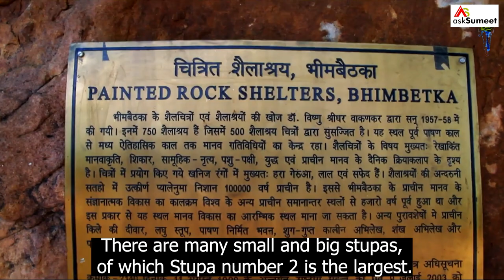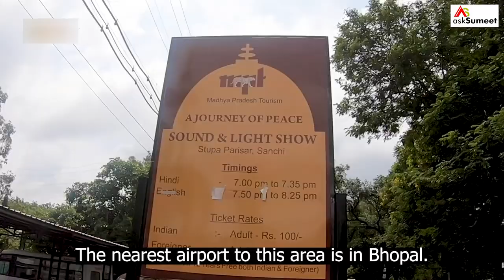UNESCO WORLD HERITAGE SITES -52 || HISTORY OF SANCHI STUPA || Buddhist complex || Built By Mauryas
Sanchi is a Buddhist complex, famous for its Great Stupa, on a hilltop at Sanchi Town in Raisen District of the State of Madhya Pradesh, India. It is located in 46 kilometres (29 mi) north-east of Bhopal, capital of Madhya Pradesh.

The Great Stupa at Sanchi is one of the oldest stone structures in India, and an important monument of Indian Architecture.[1] It was originally commissioned by the Mauryan emperor Ashoka the Great in the 3rd century BCE. Its nucleus was a simple hemispherical brick structure built over the relics of the Buddha. It was crowned by the 'chhatra', a parasol-like structure symbolising high rank, which was intended to honour and shelter the relics. The original construction work of this stupa was overseen by Ashoka, whose wife Devi was the daughter of a merchant of nearby Vidisha. Sanchi was also her birthplace as well as the venue of her and Ashoka's wedding. In the 1st century BCE, four elaborately carved toranas (ornamental gateways) and a balustrade encircling the entire structure were added. The Sanchi Stupa built during Mauryan period was made of bricks. The composite flourished until the 11th century.

Sanchi is the center of a region with a number of stupas, all within a few miles of Sanchi, including Satdhara (9 km to the W of Sanchi, 40 stupas, the Relics of Sariputra and Mahamoggallana, now enshrined in the new Vihara, were unearthed there), Bhojpur (also called Morel Khurd, a fortified hilltop with 60 stupas) and Andher (respectively 11 km and 17 km SE of Sanchi), as well as Sonari (10 km SW of Sanchi).[2][3] Further south, about 100 km away, is Saru Maru. Bharhut is 300 km to the northeast.

Sanchi Stupa is depicted on the reverse side of the Indian currency note of ₹200 to signify its importance to Indian cultural heritage.[4]AskSUMEET
OchaneyIndiaFilms